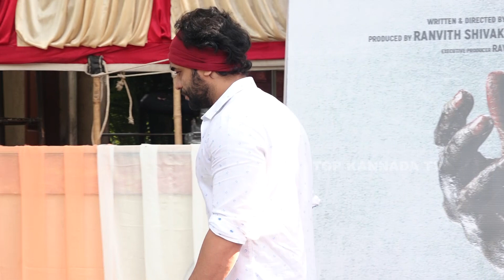ಮುರಳಿಗೆ ಅಪ್ಪು ಮಾಮನ ಮೇಲೆ ಇರುವ ಪ್ರೀತಿ ಇದು || Sri Murali || Ragu Kannada Movie Muhurtha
Watch  ಮುರಳಿಗೆ  ಅಪ್ಪು ಮಾಮನ ಮೇಲೆ ಇರುವ ಪ್ರೀತಿ ಇದು  || Sri Murali || Ragu Kannada Movie Muhurtha